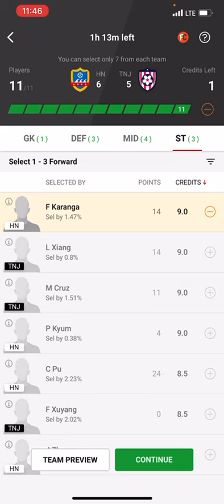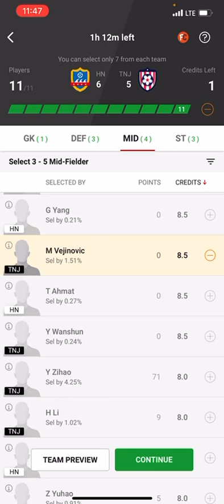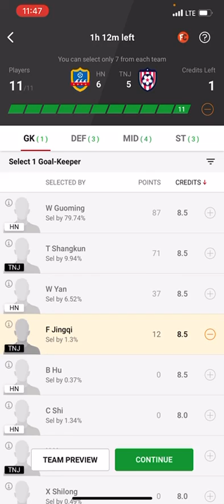HN vs TJN Dream11 Team| Fantasy Football Tips| Henan Songshan Longmen vs Tianjin Tigers| Predictions